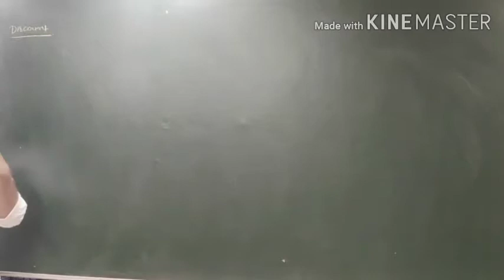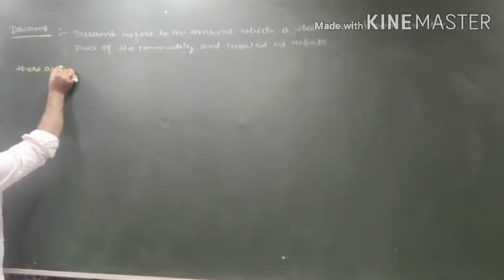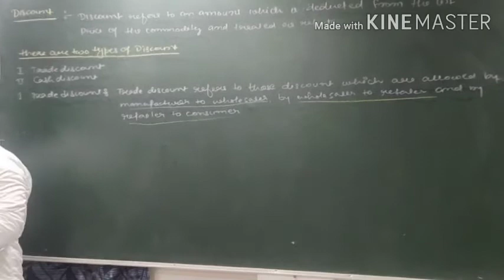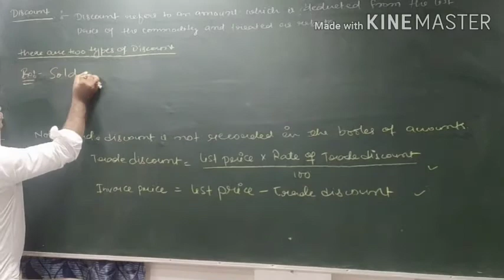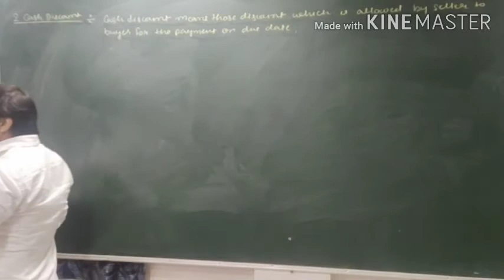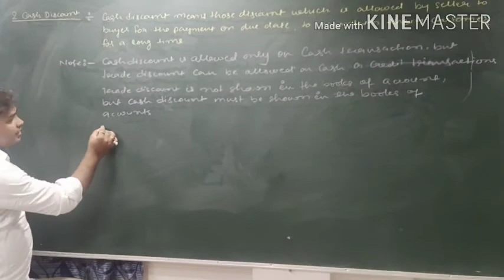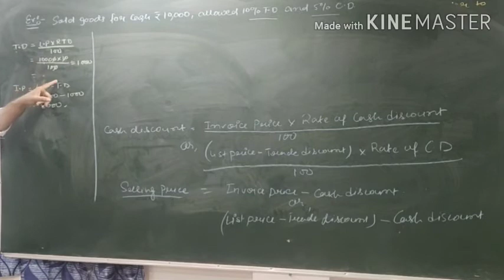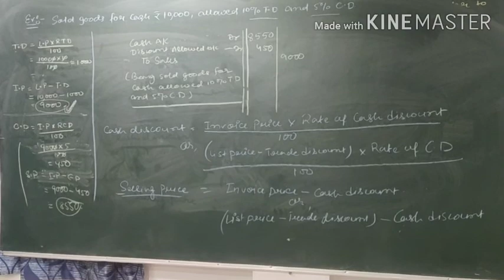Discount journal entries class 11| Trade Discount and Cash Discount | discount Kaise nikale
Discount journal entries  Lecture 2, discount journal entries class 11, discount Kaise nikale
Discount_journal_entries _Lecture2 | discount journal entries class 11